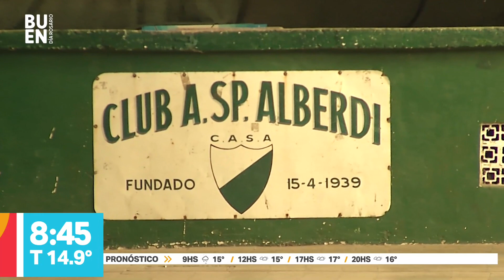Club Spotivo Alberdi. Telefe Rosario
Gracias al plan incluir pudieron realizar las obras.